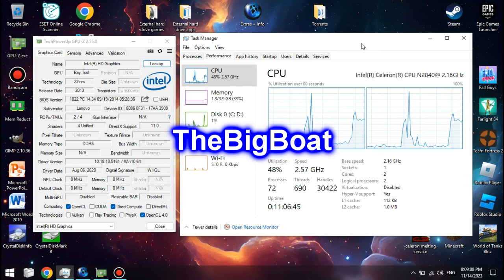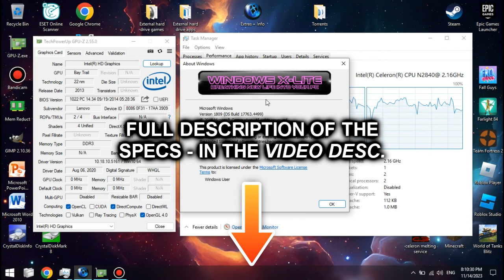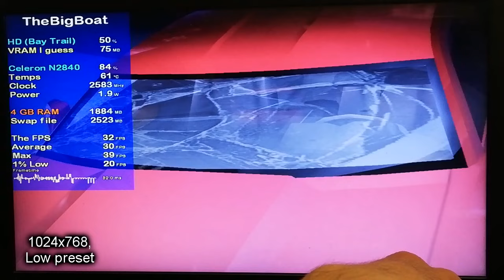NFS: Carbon on LOW-END LAPTOP || Intel Celeron N2840, Intel HD Graphics (Bay Trail), 4 GB RAM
This is how Need for Speed: Carbon runs on a super low-end laptop with the Intel Celeron N2840 that's slower than the Core 2 Duo T7200 from 2006 and the Intel HD Graphics (Bay Trail) that are weaker than the GeForce 210.
🔧 *SPECS:*
🕒 Timestamps:
00:00 - Intro and Specs
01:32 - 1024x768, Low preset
04:24 - 800x600, Low preset
06:51 - 640x480, Low preset
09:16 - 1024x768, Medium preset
12:08 - 800x600, Medium preset
14:29 - 640x480, Medium preset
17:02 - 800x600, High preset
20:05 - 640x480, High preset
22:33 - 640x480, MAX preset
25:42 - Outro
Benchmark footage recorded externally from my phone 📱 in order to show the actual performance. Settings footage recorded internally using MSI Afterburner/RivaTuner Statistics Server. Desktop footage recorded using Bandicam (cracked 😘).